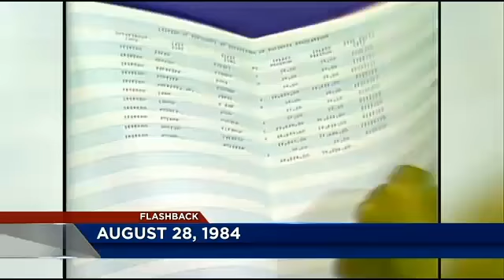Flashback: August 28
If you are aware of the occasional stories about how there are too many administrators and too few line staff workers in various parts of Rhode Island state government, you'll appreciate today's Flashback.